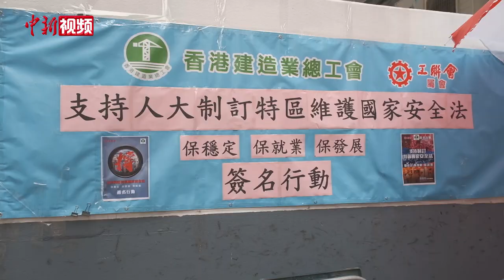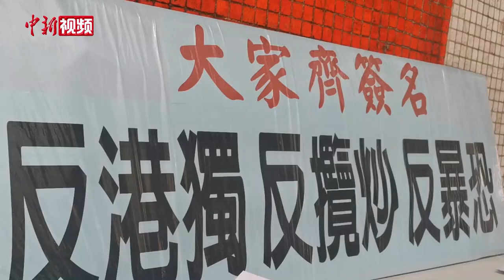香港市民街头签名支持“制订特区维护国家安全法”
5月23日，香港工联会、香港民建联等多个团体于香港各区设立100多个街站，呼吁香港市民签名支持“制订特区维护国家安全法”，尽快止暴制乱，恢复香港社会经济发展。